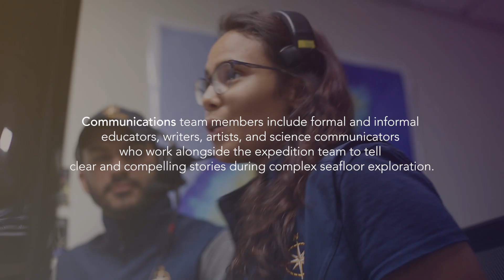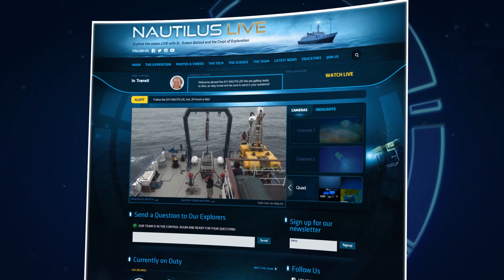Communications Career Profile | Nautilus Live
It takes a lot of people to explore the ocean — at any particular moment E/V Nautilus can host up to 31 members of the science team and 17 ship’s crew, all contributing in various ways to the scientific efforts of the Corps of Exploration. No one is expendable — without pilots, cooks, navigators, mates, data loggers, engineers, and many more, the ship couldn’t function.

Learn more about what's it like to be a Communications team member or Science Communication Fellow, and about the many other STEM career roles on Nautilus